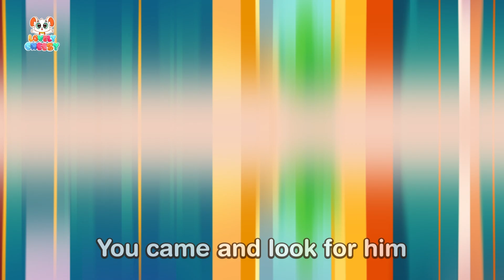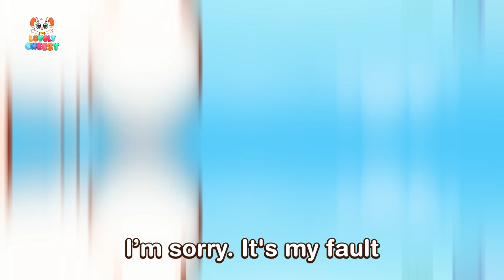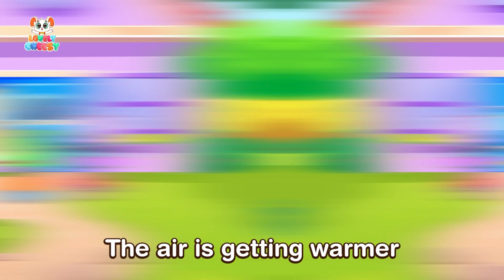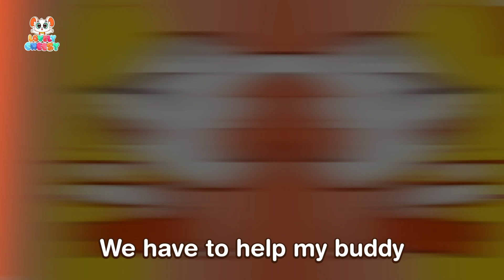Don't Play With Ants 😰😨 Kids Songs And Nursery Rhymes || Toddler Songs by Lovely Cheesy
Cheesy feels nervous with the ants. Maybe, they will bite him, but, maybe, they’re his friends.

⏰ Timestamps:

00:00 Don't Play With Ants
02:09 Giant Dollhouse Party
04:21 Dangerous On The Road
06:40 Aliens In My House
09:01 Safety in the mall.
11:12 My Buddy Is Trapped

Lyrics:

Verse 1:
Little ants marching in line
crossing my window pane
I watch them, they watch me, too
Where are they going now?
Well, what are they looking for?
I feel nervous with these ants
Maybe, they will bite me
But, maybe, they’re my friends.

Verse 2:
Wow, these ants are amazing
They climb up over and through
There is nothing they can’t do
Never quit, never stay
They always find other ways
to get to where they need to
Maybe, they will kidnap me
Or maybe, they’re my friends.

Verse 3:
Little ants are marching in line
crossing my picnic mat
Or I will chase them away.

Verse 4:
Tiny but very strong
They can do everything
Or maybe, I’ll play with them.

Verse 5:
crossing my road I ride
along with my lovely friends
What are they doing now?
They’re going to build a nest
I admire the ants so much
They’re my lovely friends, too
Don't worry, I’ll help them.

3-years-old Cheesy is a kind, happy and sometimes naughty mouse. He is always eager to discover the world and learns so many interesting life lessons in a funny way.